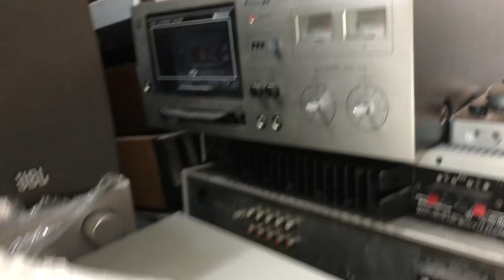ngày 8 tháng 5, 2023